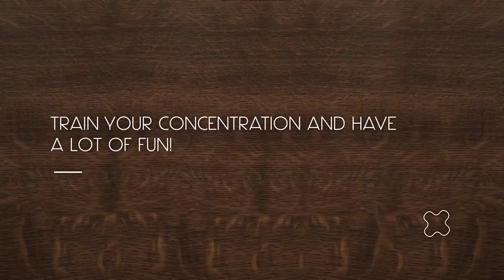DICE+ Chuchumba | Gameplay